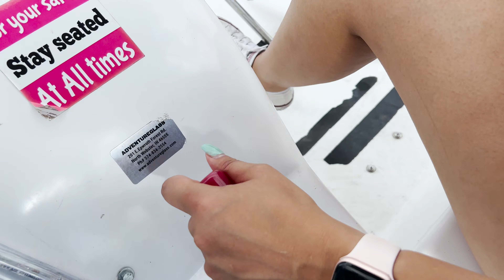vlog / chill day on a pedal boat